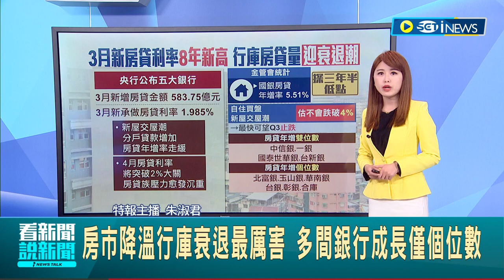新房貸利率即將漲破2%? 買房越來越難三月五大銀行新房貸利率1.985% 攀八年新高 房貸族壓力愈發沉重｜主播 朱淑君｜【台灣要聞】20230424｜三立iNEWS